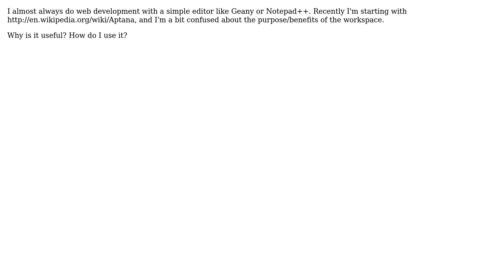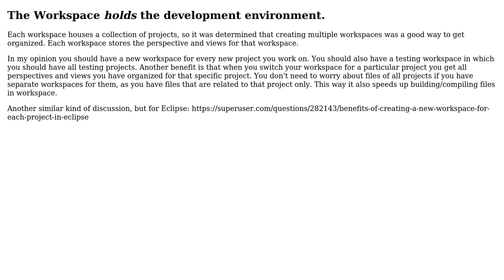Software Engineering: Which is the purpose of using a workspace in Aptana?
With thanks & praise to God, and with thanks to the many people who have made this project possible! | Content (except music & images) licensed under CC BY-SA | Music | Images & others | With thanks to user raulricardo21 user Harry Joy user durron597 and the Stack Exchange Network Trademarks are property of their respective owners. You are responsible for your own actions.